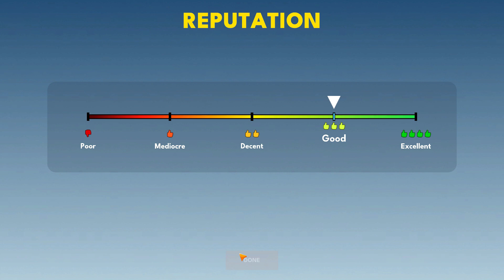I THINK I'M FINNALLY GETTING GOOD AT THIS! | HOMETOPIA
Hi Hometopians!
This is just a small, quick and easy bedroom renovation, I'm now starting to add more details, to make cozy rooms!